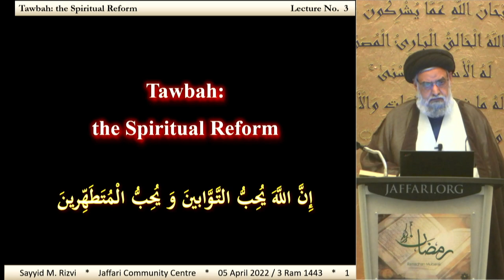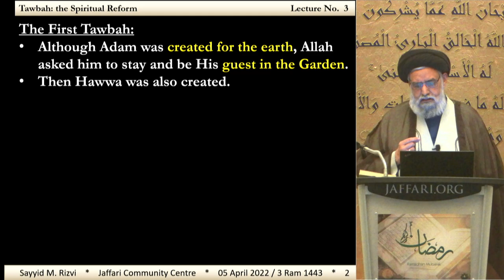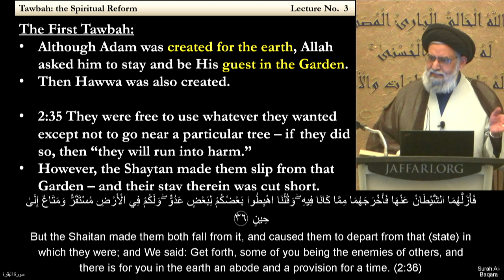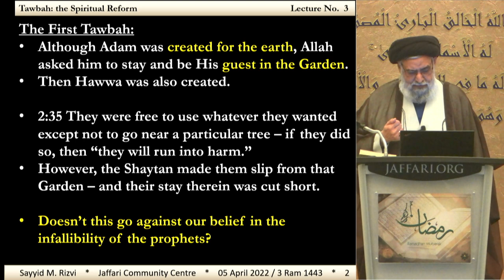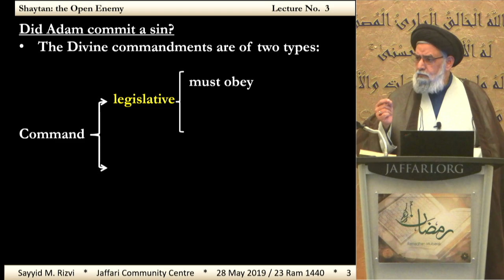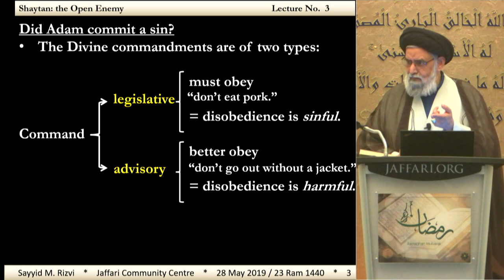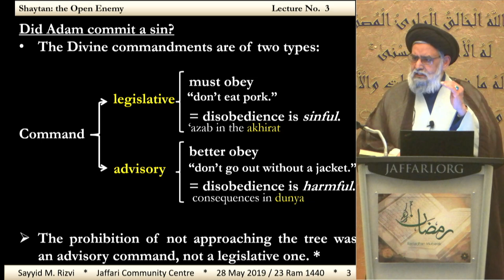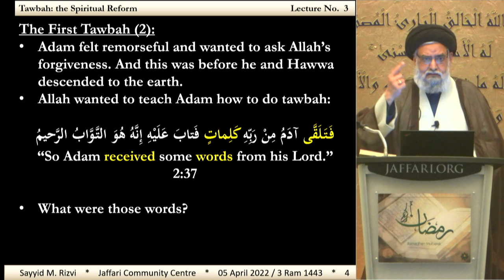3 | Tawbah: The Spiritual Reform - Ramadhan 1443 - Maulana Syed Muhammad Rizvi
Ramadhan 1443